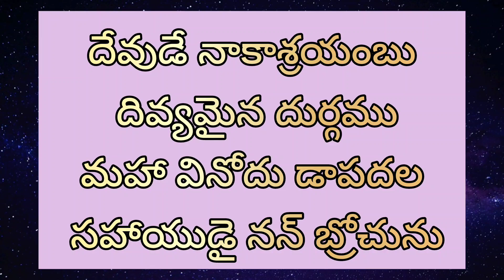దేవుడే నాకాశ్రయంబు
telugubiblemessageshorts Christian songs